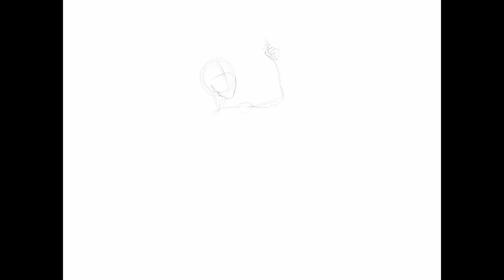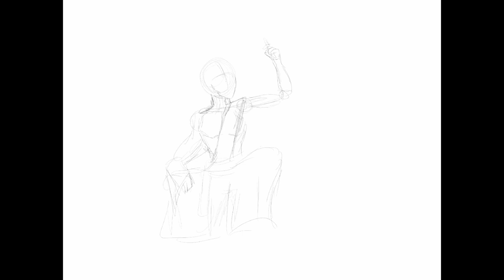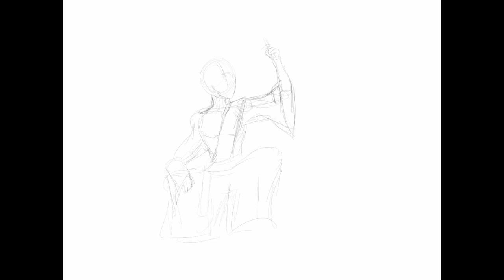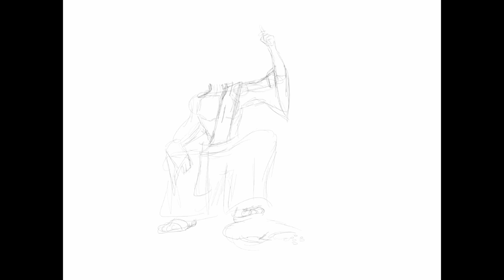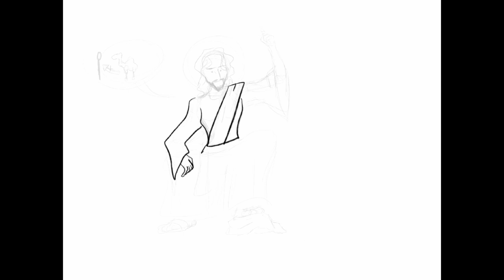Mo money mo problems?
Mark 10:23–31: “And Jesus looked around and said to his disciples, “How difficult it will be for those who have wealth to enter the kingdom of God!” And the disciples were amazed at his words. But Jesus said to them again, “Children, how difficult it is to enter the kingdom of God! It is easier for a camel to go through the eye of a needle than for a rich person to enter the kingdom of God.” And they were exceedingly astonished, and said to him, “Then who can be saved?” Jesus looked at them and said, “With man it is impossible, but not with God. For all things are possible with God.” Peter began to say to him, “See, we have left everything and followed you.” Jesus said, “Truly, I say to you, there is no one who has left house or brothers or sisters or mother or father or children or lands, for my sake and for the gospel, who will not receive a hundredfold now in this time, houses and brothers and sisters and mothers and children and lands, with persecutions, and in the age to come eternal life. But many who are first will be last, and the last first.””

Pastor Peter Ill serves Trinity Lutheran Church, Milstadt IL